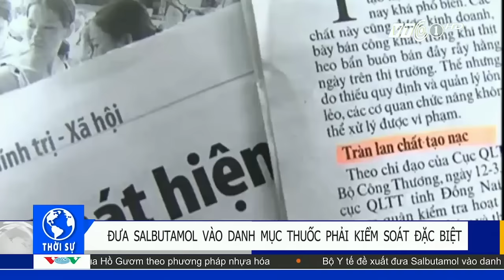"Chất tạo nạc" Salbutamol phải kiểm soát đặc biệt | VTC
VTC | Nếu luật Dược sửa đổi được Quốc hội thông qua trong kỳ họp này, Salbutamol đưa vào danh mục thuốc cần kiểm soát đặc biệt, kiểm soát rất chặt chẽ từ khâu nhập khẩu, phân phối và sử dụng.